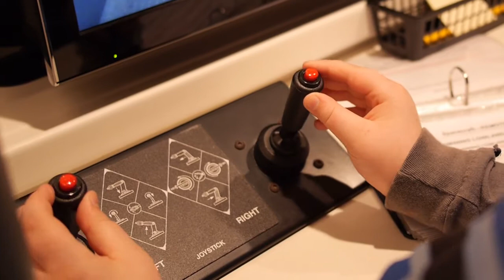Challenger Learning Center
Indiana Lt. Gov. Sue Ellspermann and Indiana National Guard leaders meet with educators at the Challenger Learning Center in Indianapolis to tour the facility and discuss the importance STEM (science, technology, engineering, and math) in Indiana's education systems.